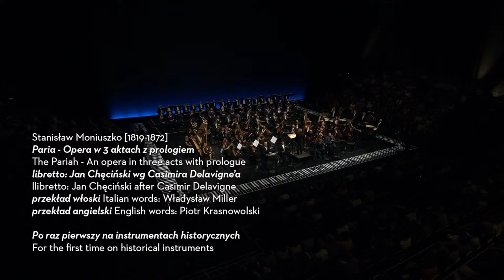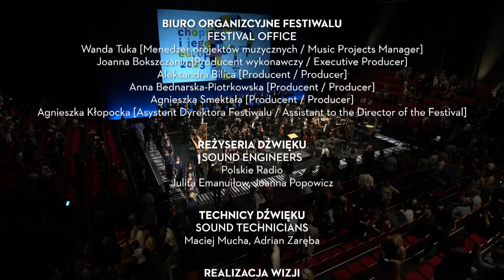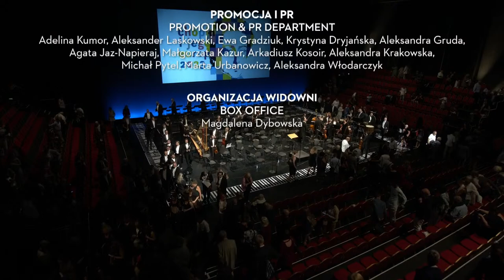Fabio Biondi, Europa Galante | 19. Chopin and his Europe International Music Festival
19. Chopin and his Europe International Music Festival

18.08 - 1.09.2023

FRIDAY
25.08
8.00 PM
Moniuszko Hall of the Teatr Wielki – Polish National Opera
Opera in concert version
Performers:
Marta Torbidoni soprano
David Astorga tenor
Germán Olvera baritone
Aleksey Bogdanov bass
Matheus Pompeu tenor
Podlasie Opera and Philharmonic Choir
Violetta Bielecka choir director
Europa Galante
Fabio Biondi conductor

Programme:
Stanisław Moniuszko
Paria

XIX Międzynarodowy Festiwal Muzyczny „Chopin i jego Europa”

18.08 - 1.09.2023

PIĄTEK
25.08
20:00
Sala Moniuszki Teatru Wielkiego – Opery Narodowej
Koncert inauguracyjny
Wykonawcy:
Marta Torbidoni sopran
David Astorga tenor
Germán Olvera baryton
Aleksey Bogdanov bas
Matheus Pompeu tenor
Chór Filharmonii i Opery Podlaskiej
Violetta Bielecka kierownik chóru
Europa Galante
Fabio Biondi dyrygent

Program:
Stanisław Moniuszko
Paria